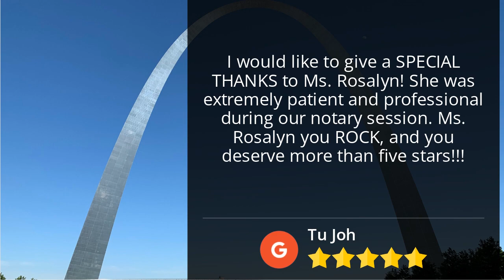Exceptional Notary Service Review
At EVS Notary, I work tirelessly to provide the best service possible. Nothing is more rewarding than receiving a positive review from a satisfied client!

Don't just take their word for it - experience our exceptional service for yourself.

Get the "Safety First. Sign Later" eBook while it's on sale until 7/31.

Want to get started as a Notary? Take our Notary Starter Kit online course to learn what you need to get started